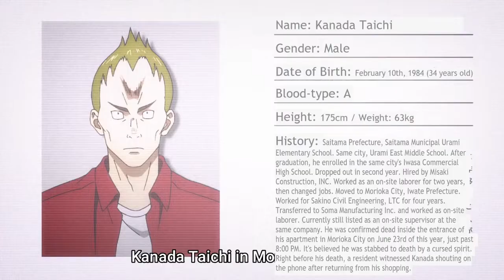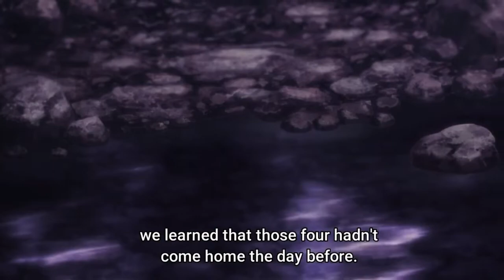Jujutsu kaisen in Hindi Episode 22 with action scenes😈😈😈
Tsumiki Fushiguro (伏黒津美紀 Fushiguro Tsumiki?) is the step-sister of Megumi Fushiguro and the step-daughter of Toji Fushiguro.She studied at Saitama Urami East Junior High along with her brother. Tsumiki would check up on her brother since he would often get into fights. In her third year at Saitama Urami East Junior High, she and two classmates went to Yasohachi Bridge one night where Tsumiki was cursed and fell into a coma, along with other victims across the country.

Domain Expansion (領域展開 Ryōiki Tenkai?) is an advanced barrier technique that manifests the user's Innate Domain and traps their target inside it using a barrier wall to create a separate space. Once inside, the user's cursed techniques are improved and cannot be avoided.

Curtain ( 帳 とばり , Tobari?) is a commonly used barrier technique that separates an area using a black force field that is impercievable to outside observers. They are mainly utilized by jujutsu sorcerers to maintain secrecy while exorcising cursed sprits.
About sukuna
According to a legend, during the golden age of jujutsu over 1,000 years ago, Sukuna was an Imaginary Demon ( 仮想 かそう の 鬼神 きじん , Kasō no Kijin?), though in truth was a human sorcerer, and other sorcerers gave their all to defeat him.